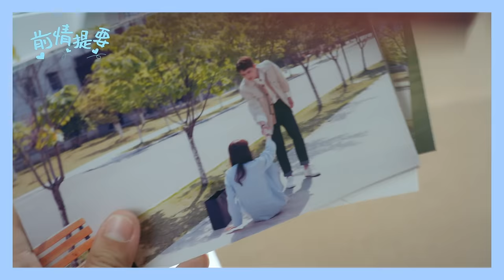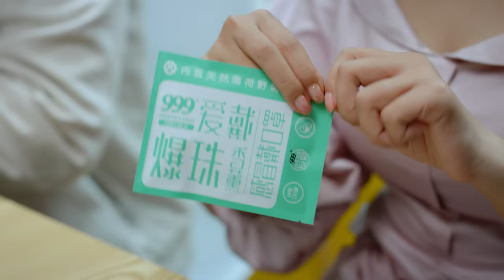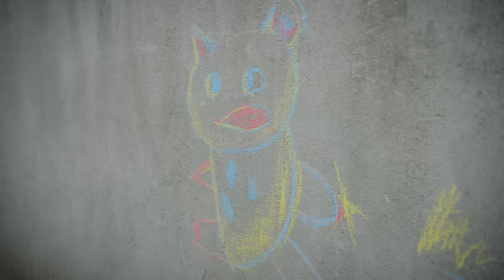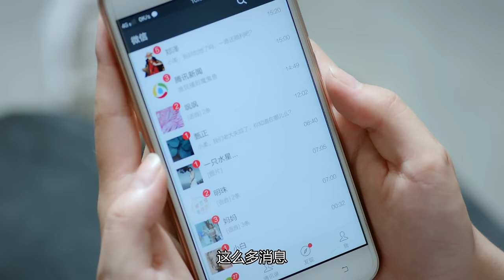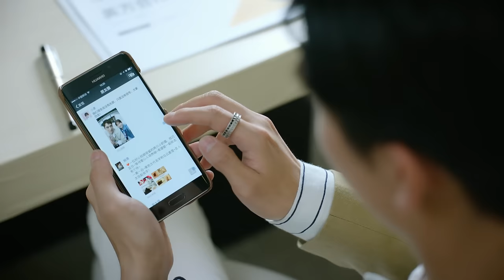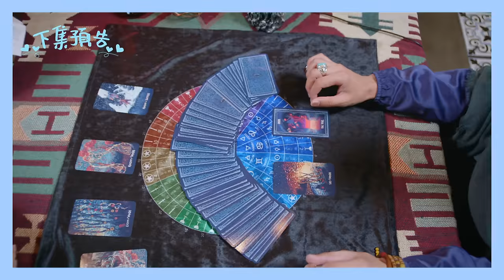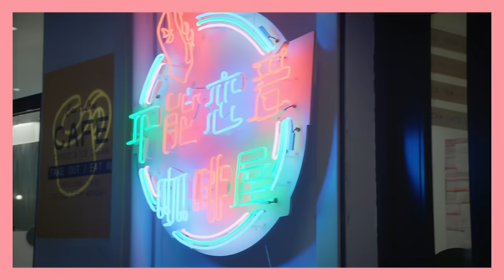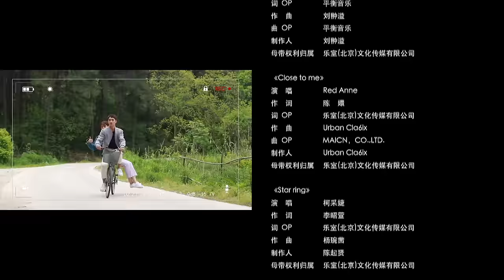【ENG SUB】《我不能恋爱的女朋友 My Girlfriend》EP21 迟信再次英雄救美（许魏洲/乔欣/周艺轩）| Caravan中文剧场 | 甜宠 Chinese sweet drama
【剧情简介】
《我不能恋爱的女朋友》改编自喂小饱的同名小说，讲述的是丁小柔在17岁那年，阴差阳错的误会，致使小柔确信自己一辈子将得不到幸福。直到遇到迟信，彼此之间发生一系列的故事，两颗年轻的心开始越靠越近。